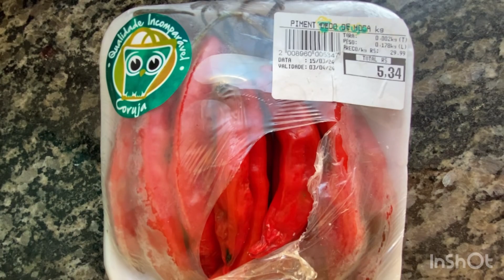Molho de pimenta - Só vai vinagre, não tem erro.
Aquele molhinho de pimenta bem caseirinho que todo mundo ama.
Só vai pimenta e vinagre.